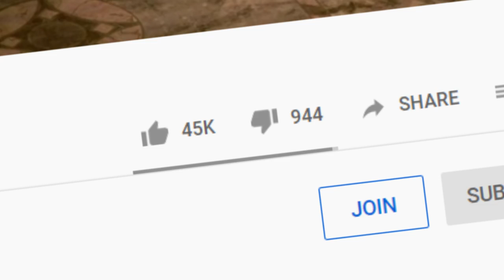HITMAN 2 Brutal Kills Compilation #4 (funny)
🐟 It's Hitman 2 time again!

👬 MY FRIENDS!